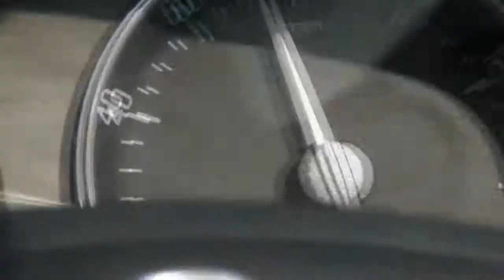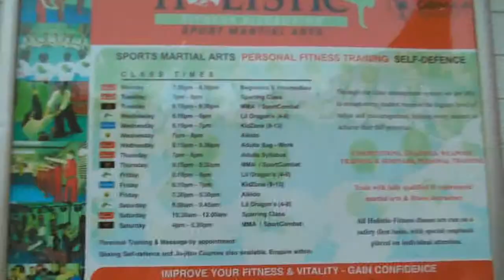Szilárd Sensei in the UK 2/3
Second part of our travel movie film :) (in Hungarian)